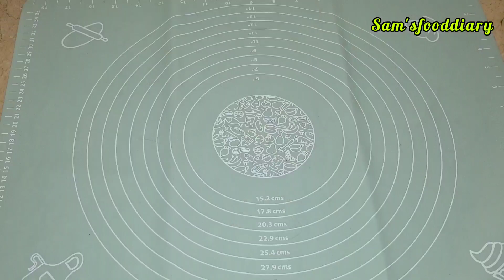ramzan special qeema samosa recipe / taste crispy qeema samosa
crispy samosa
make and fresh samosa

***ingredients ***

1..qeema 1kg
2..onions 2cups
3..fresh coriander 1 bunch
4..green chilis 2tbsp
5..salt to taste
6..red pepper 1tbsp
7..crush red pepper 2tbsp
8..cumin seed 2tbsp
9..dry coriander 2tbsp
10..garlic 1tbsp
11..ginger 1tbsp
***recipe ***
sub sy pahly ak karahi len is my oil dalen or phr sath hi is my qeema dalen or sath hi or spice bhi dal kar bhon len achy sy .garlic  ,ginger, red pepper, coriander powder,salt, crush red pepper, cumin seeds sub dal kar bhon len achy sy., ab ya ready ho gaya hy is my green chilis, fresh coriander or onions dal len .or achy sy mix kar len ya ready hy

***dough ***
plan flour 3cups
salt to taste
ajwaien half tbsp
oil 3tbsp
water 1 cup
.sub sy pahly plan flour my ajwaien salt or sath hi oil dal kar achy sy mix kar len ab is my sath sath thora thora pani add kar len or aty jasy gond len dough ready hy .ab ap is sy kisi bhi kisam ki shap dy sakty hen .ab is my qeema dal kar fell kar len or phr fry kar len .qeema samosa ready hy .buht asan banty hen zarur try karen.ager ap ko mari recipe pasend aye tu plz like Share